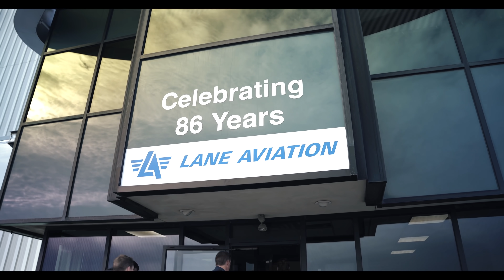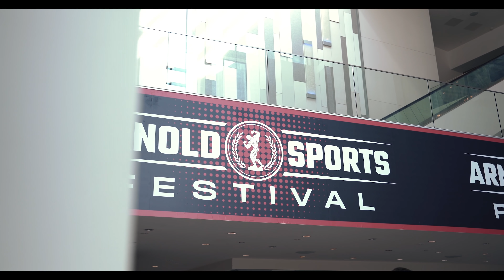ARNOLD EXPO, SEMINAR, & CHEST WORKOUT pt. 1